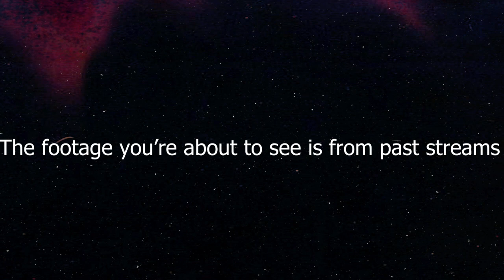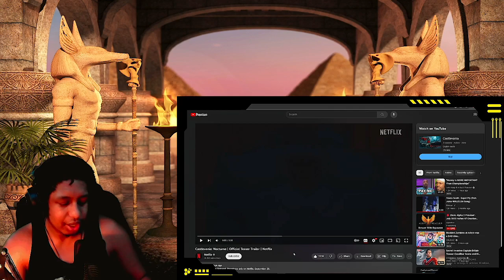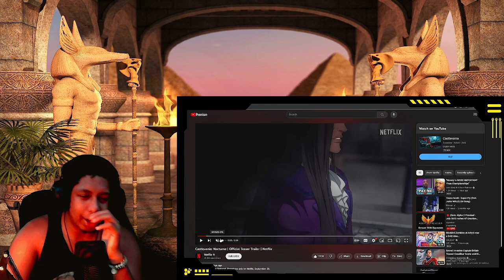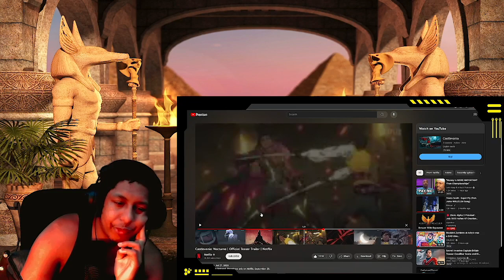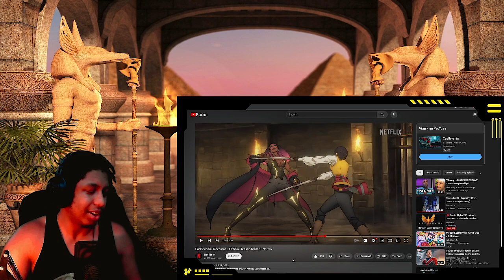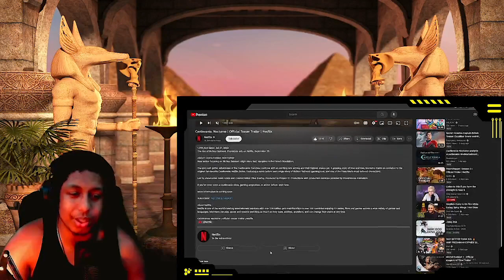KOZY Reacting To Castlevania: Nocturne | Official Teaser Trailer | Netflix